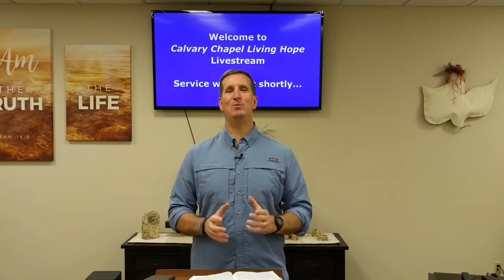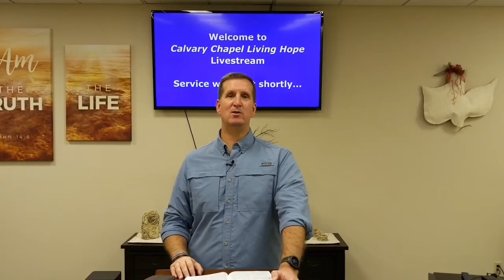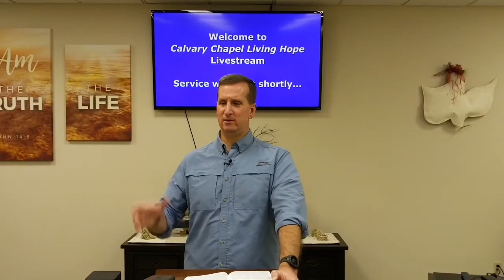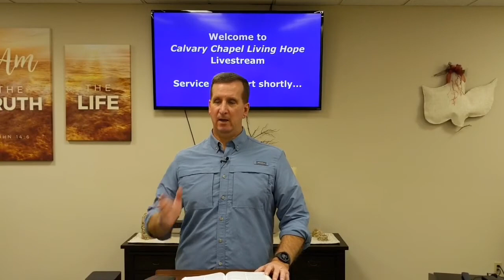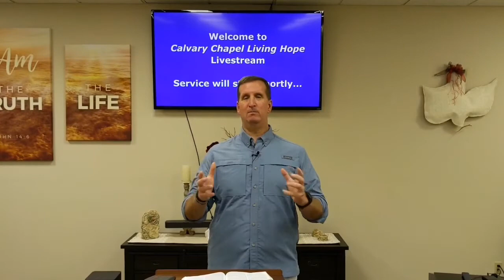Where True Power Lies - John 19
Thank you for visiting our channel! Pastor Steve Freeman pastors Calvary Chapel Living Hope in beautiful West Des Moines, Iowa. We would love the opportunity to get to know you and to serve you in any way we can.

If you would like, you can check us out further at the following links:

Calvary Chapel Living Hope exists to love God, love people, to help people find their way into a deeper relationship with God and to impact our communities with the love of Jesus Christ!

If you would like, we would love to hear from you in a comment! We appreciate you listening today!